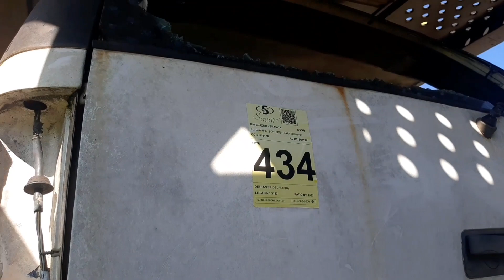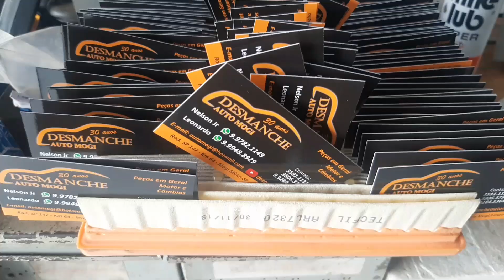Mitsubishi Outlander 2.0 Blazer 2.2 Sucatas pra retirada de Peças 🚀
Desmanche  auto mogi
Auto Peças
Comercio  de Peças LEGALIZADO
Sucatas de leilão